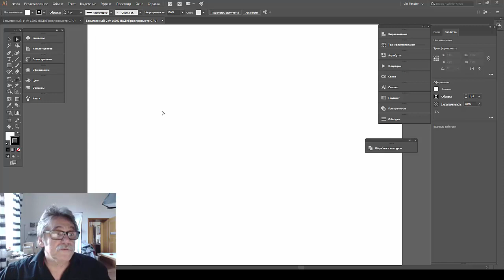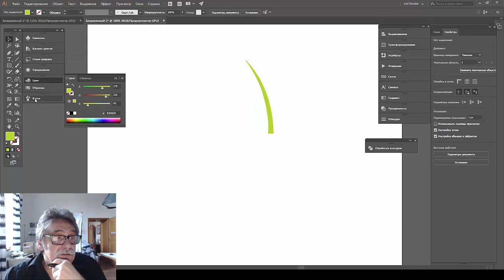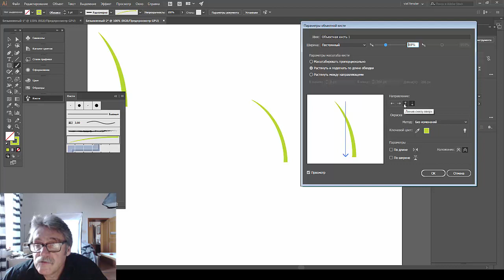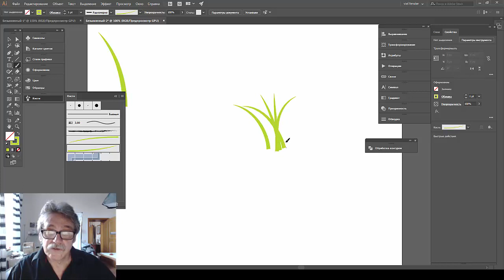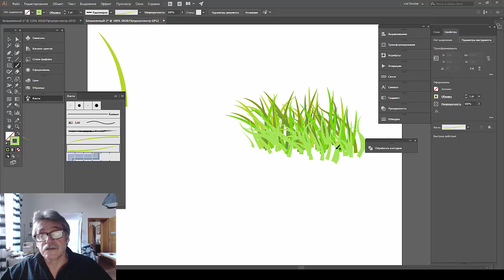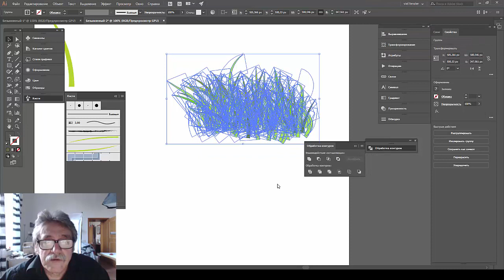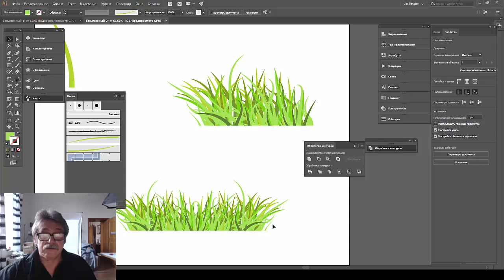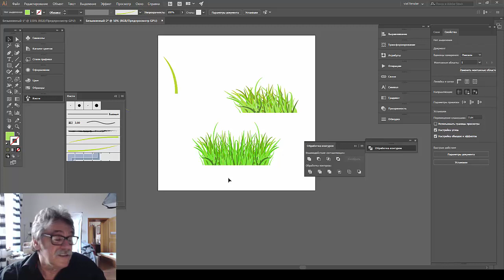06. Adobe Illustrator для начинающих стокеров. Мемешный коструктор. Трава